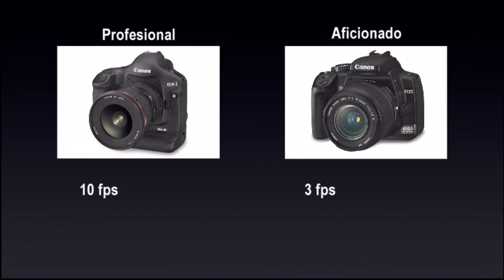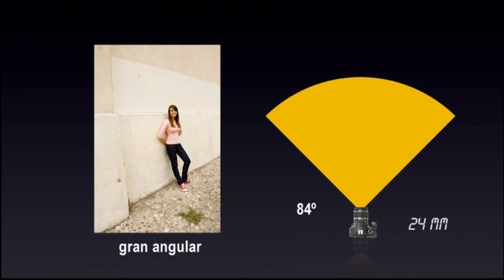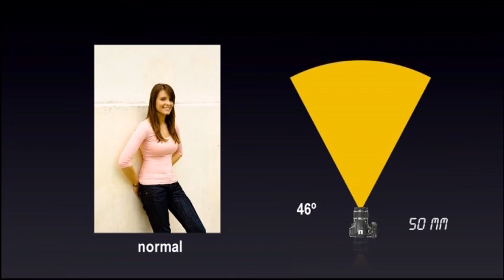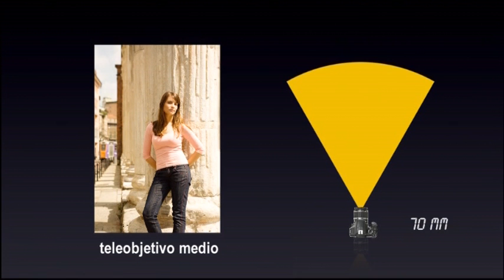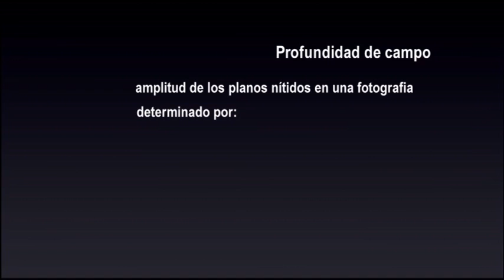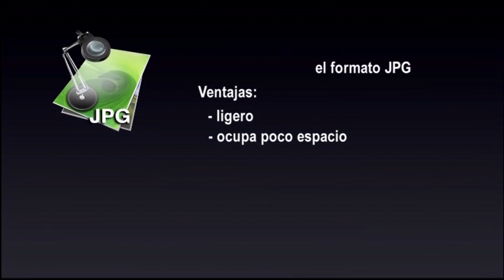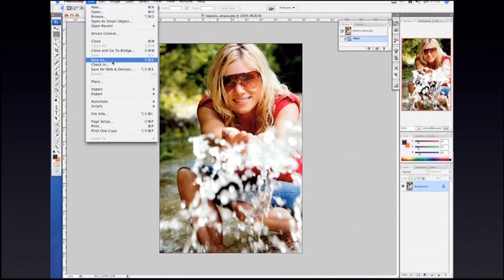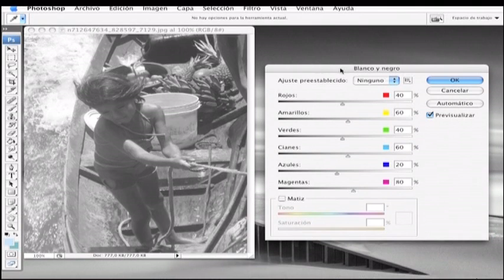dvd 2 gente VTS 01 2 📷💡